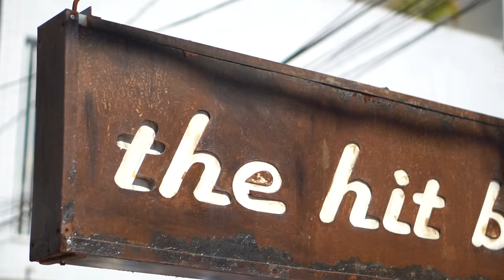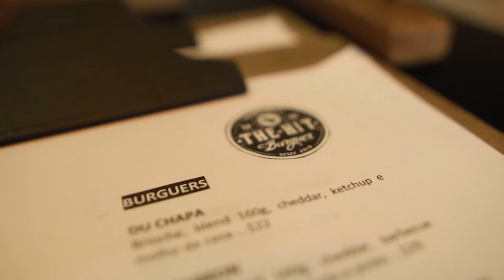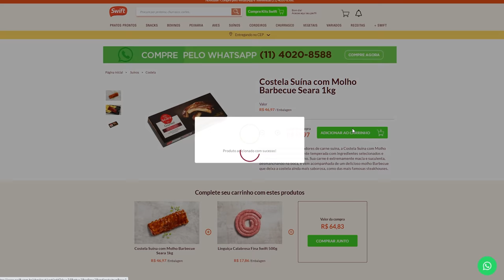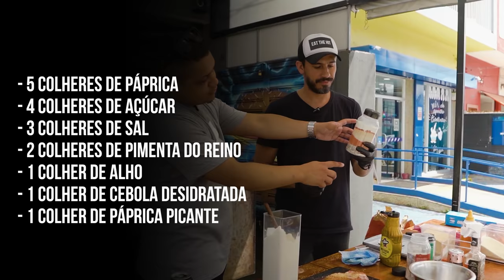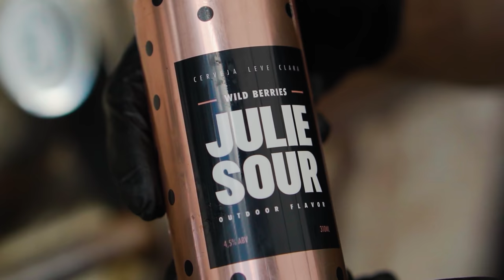COMO FAZER COSTELINHA BARBECUE | COM RAFA SOARES - THE HIT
Neste episódio ensinamos como fazer costelinha ao molho barbecue, a famosa costelinha do outback! Mas achei essa costelinha barbecue muito melhor que do outback kkkkkkk

Fazer uma costela defumada exige técnica e por isso visitei o Rafa Soares na The Hit Burger pra ensinar pra gente

As dicas mais preciosas de defumação estão nesse vídeo. Uma verdadeira aula de como defumar!

ASSISTA

Não esqueça de deixar o seu LIKE e COMENTAR!

Você ainda não me segue no insta, tá perdendo hein. Segue lá @barbecueking e manda direct pra gente trocar uma ideia!